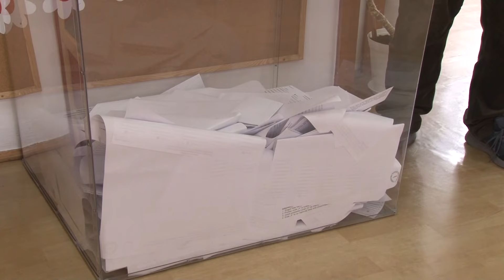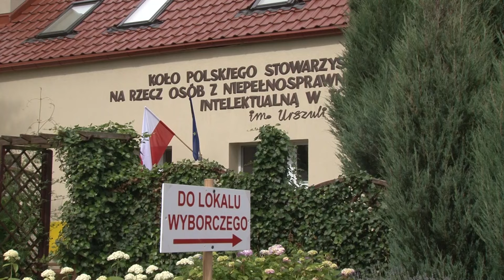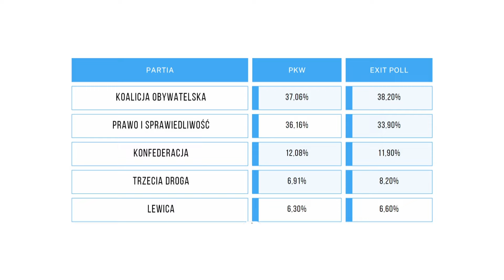Sondaż exit poll po raz pierwszy w Tczewie - Tv Tetka Tczew HD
Po raz pierwszy w Tczewie podczas wyborów gościła sondażownia Ipsos, która przygotowywała wyniki exit poll dla największych serwisów informacyjnych w Polsce. Wyborcy mogli natrafić na ankieterów w lokalu znajdującym się w Szkole Podstawowej nr 12.